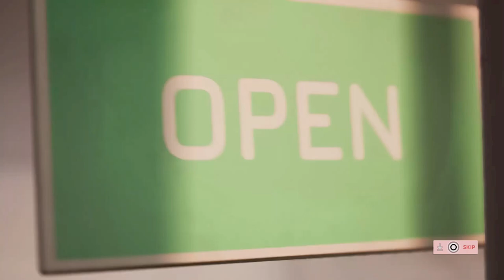Let's Play Chef Life - A Restaurant Simulator | PS5 Console Gameplay Episode 1 | Learning to Cook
Join Praetorian & Jynx as they play Chef Life on the PS5!  Chef Life is both a cooking simulator and a restaurant management game.  You’ll not only cook all the elaborate multi-stage meals, but also manage the restaurant’s finances and ingredient suppliers, maintain customer satisfaction, build the menu, and creatively plate the dishes for visual flair.

It's also available on PS4, PC, Xbox Series X & S, Xbox One, and Switch

Ashley N.M. Hyatt, Jeff Johnson, John Robinson, Clement, Joseph Anaya, Cody Jannotte, & Lucia Aponte

P+J | Praetorian HiJynx | HD gameplay | console | cooking cook sim simulation | how to play walkthrough | funny couple gaming | episode 1 | ep. 1 | ep 1 | part 1 | pt. 1 | pt 1